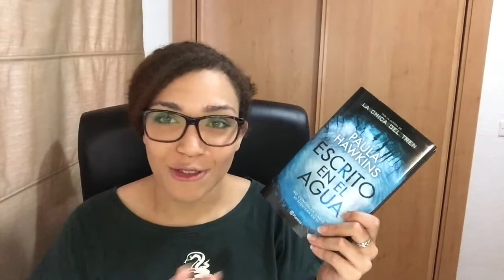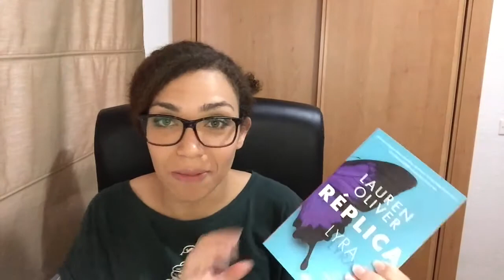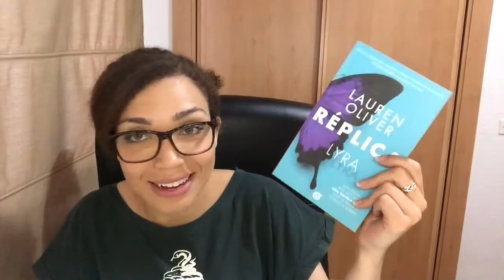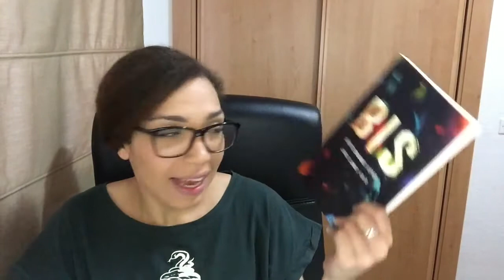Book Haul Mayo + Feria del libro | LitWatchers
Hola vigilantes,
¡Bienvenidos a un nuevo vídeo! en esta ocasión os hablo de las novelas que ha llegado a mis estanterías durante el mes de mayo listas para pasar calorcillo conmigo.

ÁBREME
Compro libros en: